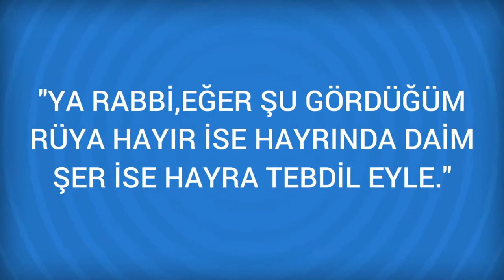Rüyada Bakmak Görmek Ne Anlama Gelir, Ne demektir?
Rüyada Bakmak Görmenin Anlamı Nedir? Öğrenmek için
Bakmak Bir şeye ilgi duyarak bakmak, o şeyi elde etmeye; Sağına, soluna bakmak arkadaşına düşkün olmaya, aile fertlerine ihtimam göstermeye, Namaz içindeyken sağa sola yahut bakılması mekruh olan alana bakmak ahiret nimetlerini küçümsemeye ve dünyaya

Rüyada Bakraç Görmek (bir sonraki rüya).

Rüyada Baklava / baklavacı Görmek (bir önceki rüya).